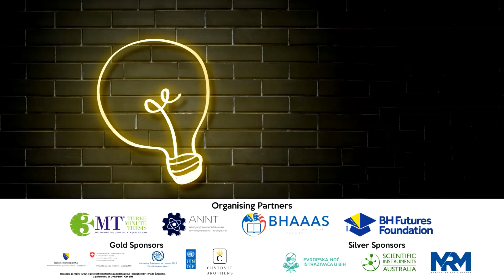Ajla Dzanko 3MT Presentation: The Effects of Short Term Space Travel on Miscellaneous Hair Samples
Title of project: The Effects of Short Term Space Travel on Miscellaneous Hair Samples
T-junction-shaped conduit
Institution: Faculty of Engineering and Natural Sciences, International Burch University, Sarajevo
Supervisor: Prof. Amna Dervišagić
Short abstract: This study will implement miscellaneous hair samples as they form one of the genetic links to the present understanding of the biological makeup of an individual and the damages of spaceflight.
I desire to ascertain the ramifications of pressure, radiation and varying temperatures as well as other mysteries.